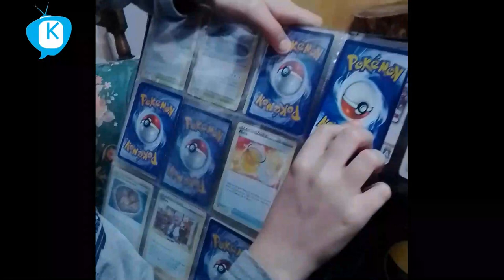Gaia, Lallo e le carte pappagallose